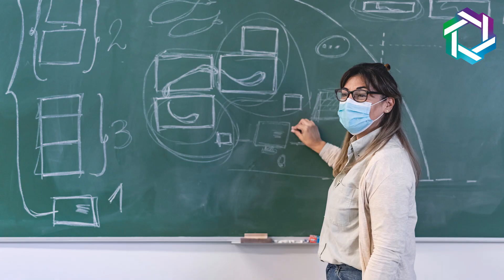क्या किसी specific age में ही होता है मुंह का कैंसर? | Explained by Dr. Amit Chakraborty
In this video, Dr. Amit Chakraborty ( Cancer Surgeon) explained if there is any specific age for head and neck cancer.

0:10 Is there any specific age at to head neck cancer occurs?
No, head & Neck cancer can occur in children to the elderly, there is no age specific for it.

0:48 Why does head & neck cancer happen?
1. Human papilloma virus
2. Unfitting dentures ( Because of misalignment of the teeth, sometimes they hurt your cheeks and tongue and it becomes a wound.
3. Unhygienic Oral routine
In addition to the use of tobacco, oral cancer can also be caused by the above reasons.

2:31 Can a thyroid patient also get cancer?
This is possible if you don't get tested on time.
Because what you thought was thyroid may now be cancer.
If there is swelling in the Thyroid you need to get operated on.

4:37 Do only tobacco consumers get oral cancer?
No, Cancer is not caused only by the use of tobacco, nor does it happen to people of a certain age.

For more information Watch the video till the end.